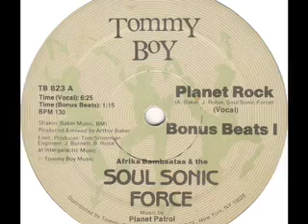PLANET ROCK REMIX